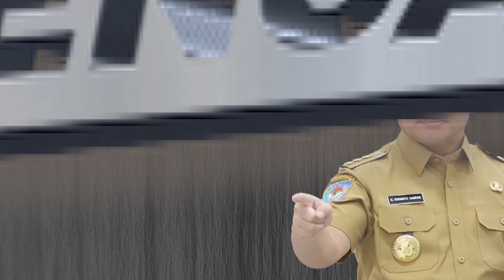Gubernur H.Sugianto Sabran Resmi Tutup MTQH ke XXX Tingkat Provinsi Kalimantan Tengah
MMCKalteng – Palangka Raya – Gubernur Kalimantan Tengah (Kalteng) H. Sugianto Sabran menutup secara resmi Musabaqah Tilawatil Quran dan Hadits (MTQH)-XXX tingkat Prov. Kalteng tahun 2022 di Kota Palangka Raya, bertempat di Masjid Raya Darussalam Palangka Raya, Kamis (28/7/2022) malam. MTQH-XXX diselenggarakan oleh Pemprov. Kalteng bekerjasama dengan LPTQ Prov. Kalteng sejak tanggal 22-29 Juli 2022.